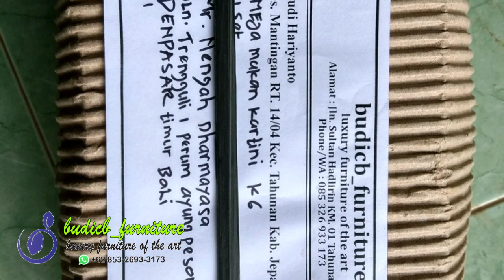MEJA MAKAN KARTINI UKIRAN DAUN CIMENG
set meja makan Kartini k.6

👉kayu jati
👉finishing spray
👉warna coklat wahlnut kombinasi emas
👉model ukiran cimeng
👉class product luxury
👉stok tersedia
👉inden finishing
👉ukuran meja 150x90
👉dilengkapi 4 laci disetiap sisi meja

🎉harga mulai Rp.3,5jt an

nb. untuk pemesanan warna model dan ukuran bisa disesuaikan dengan permintaan
lokasi produksi dan distribusi dari Jepara Jawa tengah

info order dan tanya-tanya cek via phone WhatsApp 📲 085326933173